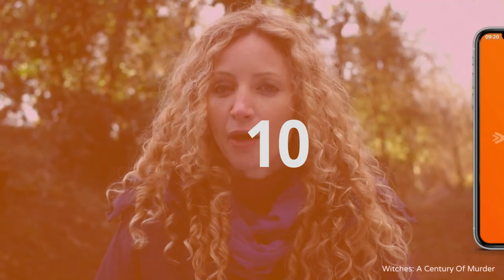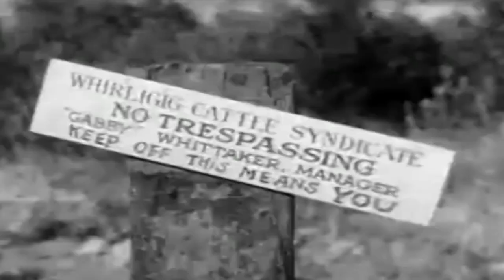Roll On Texas Moon (1946) | Full Western Movie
Cole's henchman Anders has engineered a fake range conflict between cattlemen and sheepmen in order to obtain the Delaney property. He tries to kill his daughter Jill and then Roy, who was assigned to investigate the war, after killing Delaney. However, the failed attempts provide Roy with the knowledge he requires.

Director: William Witney
Writers: Paul Gangelin, Mauri Grashin, Jean Murray
Production company: Republic Pictures (I)
Cast: Roy Rogers, Trigger, George 'Gabby' Hayes